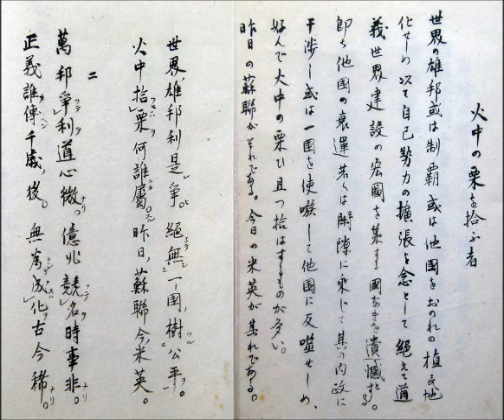昭和の漢詩 : 火中の粟を拾ふ者